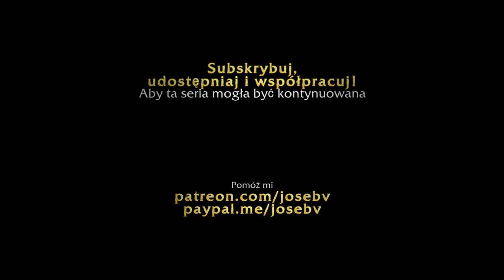WARCRAFT | Rządy Chaosu - Odcinek 11/12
Udostępnij i udostępnij, aby ten projekt mógł być kontynuowany!
Wesprzyjcie moje prace, a obiecuję, że nie skończy się na paru odcinkach!

Dziękujemy wszystkim za wsparcie projektu!